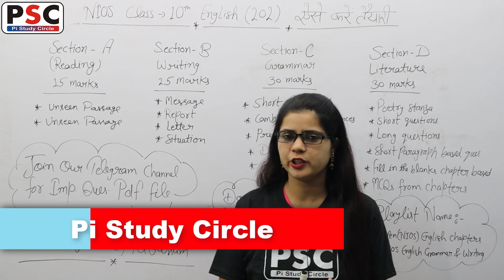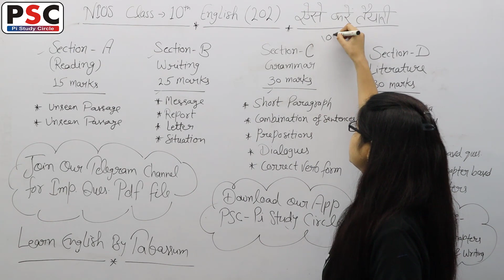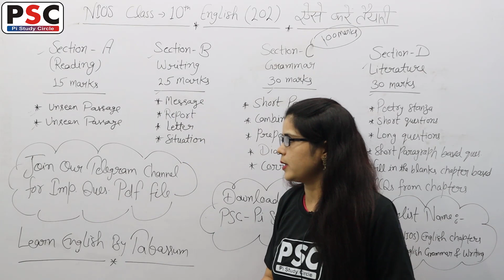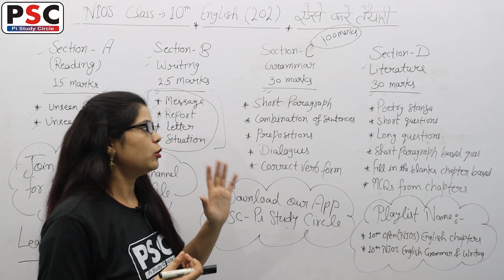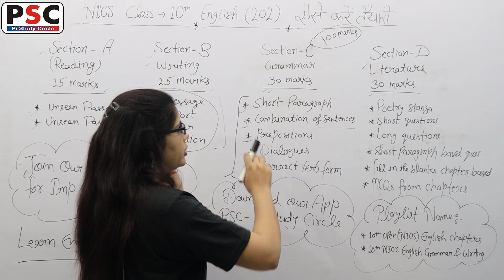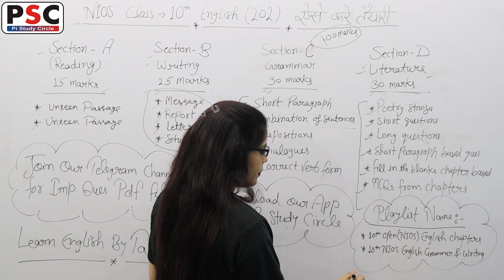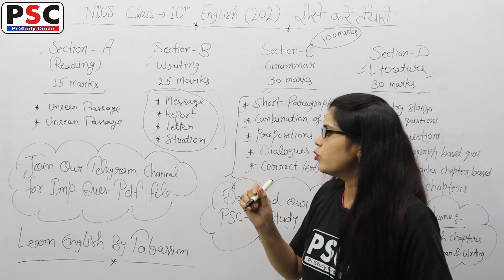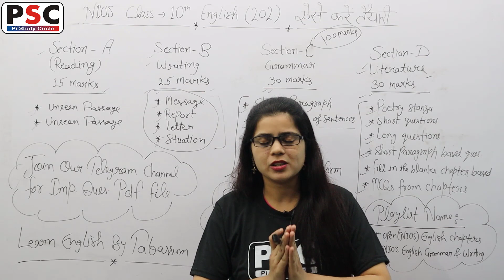English का पेपर कैसे Solve करें | English में 90+ Score कैसे करें ? English 202 Paper kesa ayega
Dear students, In this series we will complete the whole syllabus with most important Questions  of 12th (NIOS) English (202). We will complete the syllabus chapter wise, including all the topics and important questions from the point of view of exam.. So please subscribe the channel to get the benefits of all useful videos...